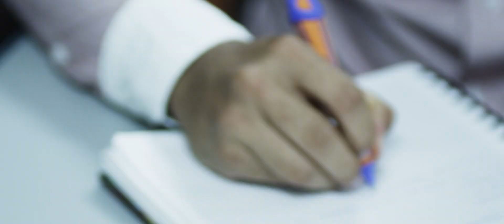Elige seguir creciendo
Obtén una ventaja competitiva en el mundo laboral. Estudia un posgrado en la Universidad Autónoma de Occidente.